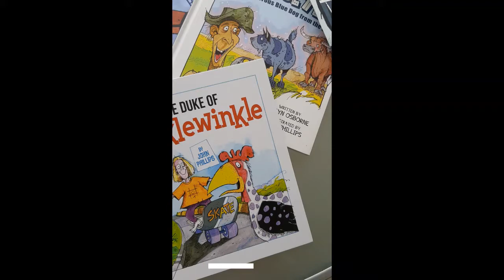Art with Johnni Phillips Pet toon Channel. Viewers comments and a new Pet Toon. video #16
Fun with art